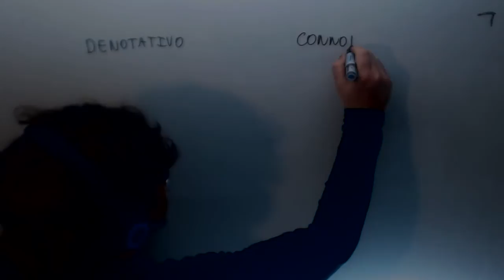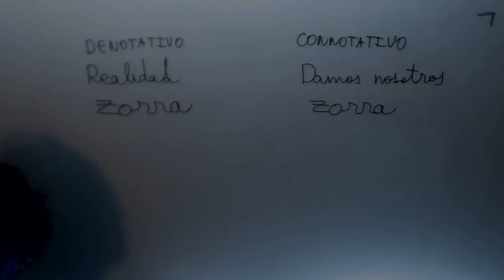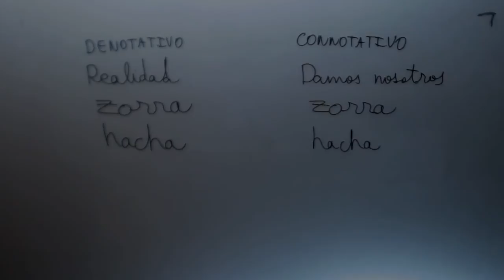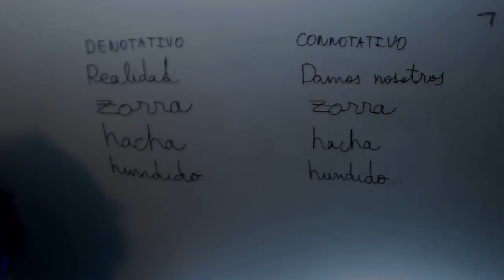Uso connotativo y denotativo Lengua Acceso CFGS Academia Usero Estepona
Uso connotativo y denotativo Lengua Acceso CFGS